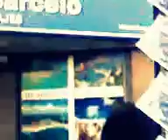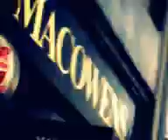"CINE ESTOCASTICO LUDICO ABSTRACTO LIBRE ESPONTANEO IDEAL POR OSCAR VALMONT". CODIGO ART DE GOLD.